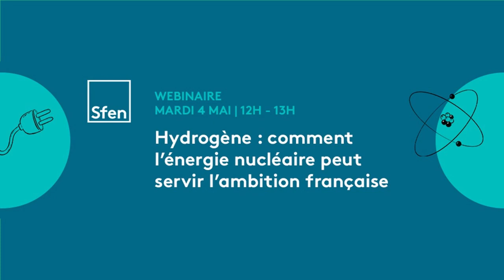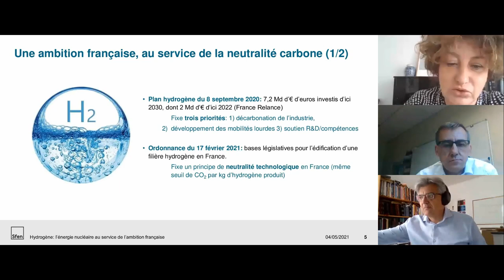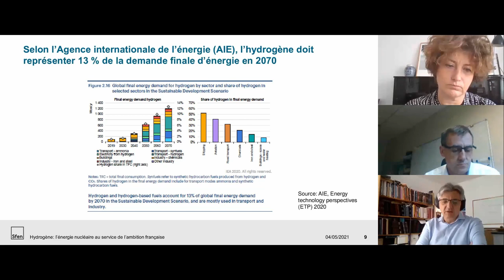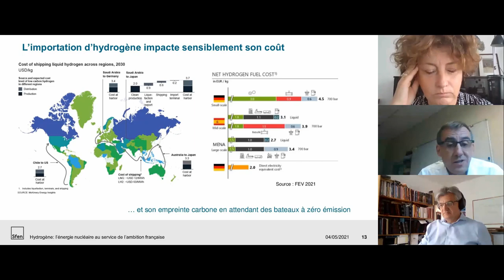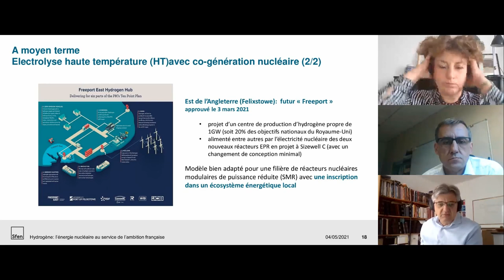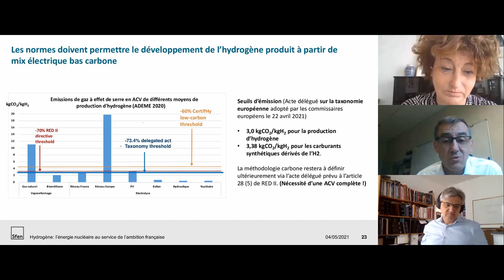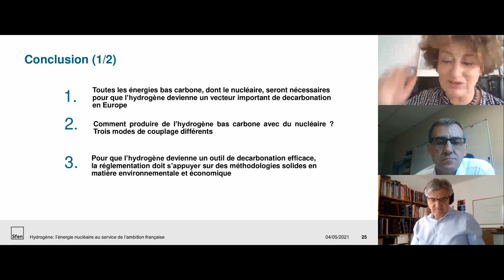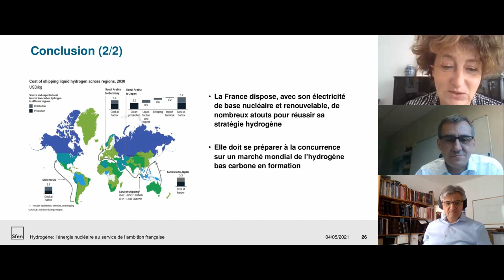Webinaire Sfen "Hydrogène : comment l’énergie nucléaire peut servir l’ambition française"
« Aucun pays européen ne peut produire de l'hydrogène avec un mix électrique décarboné comme nous pouvons le faire grâce au nucléaire […]. Nous avons un atout économique et environnemental par le nucléaire. C'est que nous pouvons produire cet hydrogène bleu décarboné grâce à l'électricité ainsi produite sur notre sol ». Tels étaient les propos du président de la République, Emmanuel Macron, au Creusot le 8 décembre 2020.

Suite à cette déclaration, la Sfen vient de publier un nouvel avis complété par l’organisation d’un webinaire mardi 4 mai de 12 :00 à 13 :00 pour décrypter la place de l’énergie nucléaire dans le développement de l’hydrogène, comme outil de décarbonation en France et en Europe, et même au-delà, pour créer un véritable atout compétitif pour notre pays, sur la base de travaux conduits par la section technique 15 de la Sfen « Nucléaire, renouvelables et système énergétique bas carbone ».

Trois points seront développés par Valérie Faudon, déléguée générale de la Sfen, Etienne Brière, président de la section technique 15, Sfen « Nucléaire, renouvelables et système énergétique bas carbone » et Laurent Antoni, membre aussi de la section technique 15 et spécialiste du sujet.

- les raisons qui conduisent à confirmer que toutes les énergies bas carbone, dont le nucléaire, seront nécessaires pour que l’hydrogène devienne un vecteur important de décarbonation, au risque de nécessiter des importations massives d’hydrogène renouvelable en Europe
- une présentation des trois modèles de chaînes de valeur, avec trois horizons successifs pour développer l’hydrogène en faveur de la décarbonation
- les méthodologies en matière environnementale et économique dans la réglementation pour que l’hydrogène devienne un outil de décarbonation efficace.
Une session de Questions/Réponses complétera les interventions